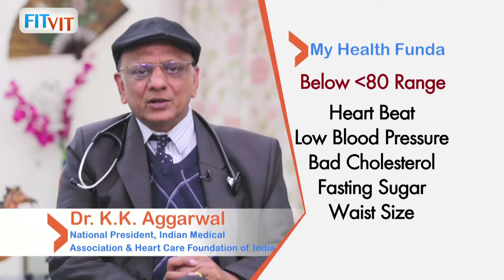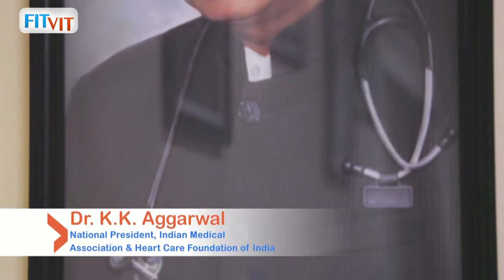Dr. K. K. Aggarwal - Healthy Funda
Healthy funda is an exclusive Care World TV presentation where renowned personalities from all over the country belonging to diverse backgrounds and professions, leading in their own leagues, shares their routine, lifestyle, exercises & Diets, and how they manage stress that they follow which have helped them achieve in what they have today.

FitVit brings you Fitness in New Mantra, Stay in Shape , Tone those Muscles & Feel Fantastic. This Channel is all about Health & fitness through amazing shows on different Genres of Workouts, Featuring Top Experts & Trainers.